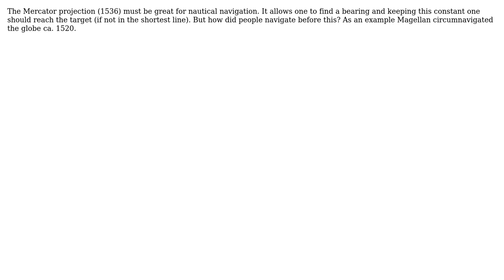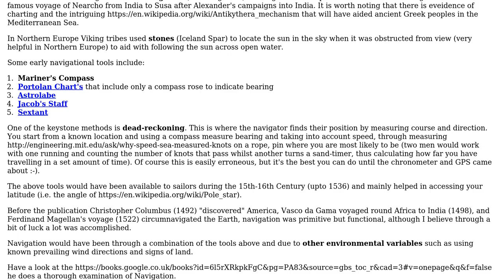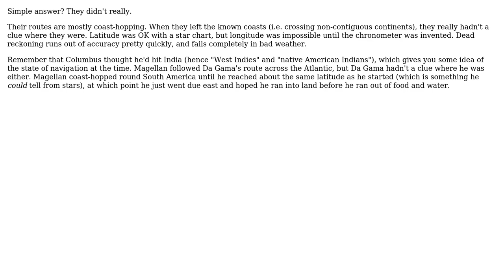GIS: How did sailors navigate before the Mercator projection (1536)? (3 Solutions!!)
GIS: How did sailors navigate before the Mercator projection (1536)?

With thanks & praise to God, and with thanks to the many people who have made this project possible! | Content (except music & images) licensed under CC BY-SA | Music | Images & others | With thanks to user spk578 user Pranab user Graham Bartlett user Ed Adams user Andy and the Stack Exchange Network Trademarks are property of their respective owners. You are responsible for your own actions.